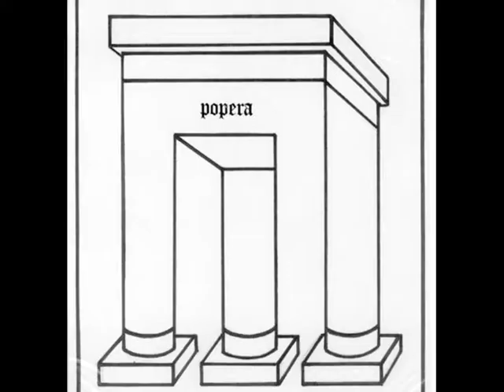POPERA - 1968 "Something"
The Band POPERA formerly known as SCHLAGERGEZELSCHAP DE HYACINTH was a group of young ambitious Rotterdam based artists that wrote more songs than they recorded. Members of this band were Peters Snoei, Jules Deelder, Rob Peters & Roselie.